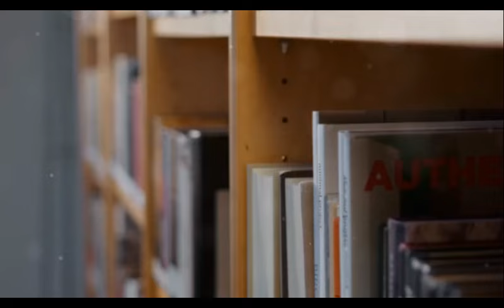Declutter Your Life: A Journey to Freedom | GoodBuy, Things! Trailor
Discover how to free your home from clutter's hold on happiness in "GoodBuy, Things!" by Fan Xi Yu - now available at Amazon, Barnes & Noble, Apple Books, Kobo, Scribd, Everand, Books A Million and other online bookstores. This insightful read takes a thoughtful look at our materialistic society and the unfulfilling cycle it creates. Exploring why we fill our living spaces with unnecessary items and how decluttering can restore balance, readers will learn to curate an organized sanctuary that supports peace of mind. Gain a new perspective on living simply and finding true fulfillment beyond possessions in this thought-provoking work.